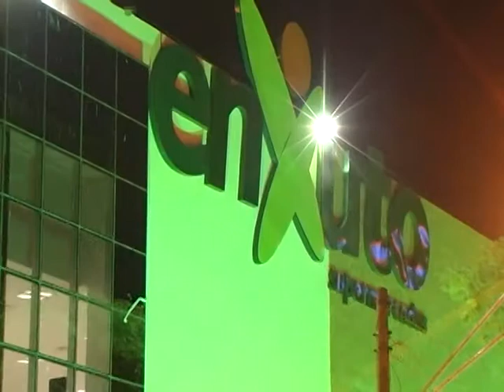Programa Mulher Total - Enxuto Inaugura nova loja em Rio Claro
no dia 02 de setembro de 2011, a rede de supermercados ENXUTO inaugurou sua segunda loja na cidade de Rio Claro-sp. Com mais de 18.000 m² de área construída, a loja traz  moderna tecnologia com etiquetas eletrônica de Preços. Confira !